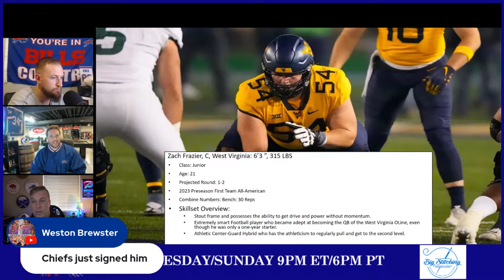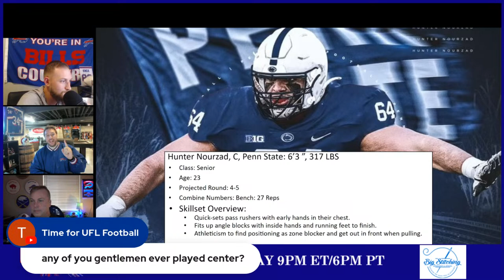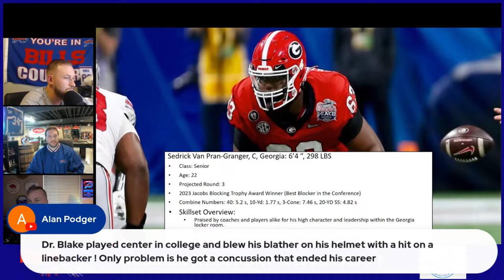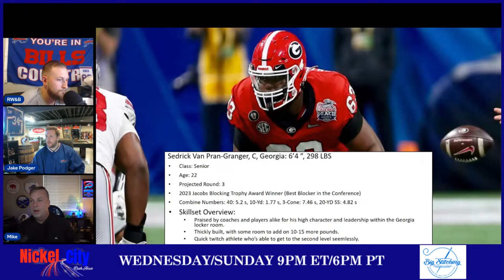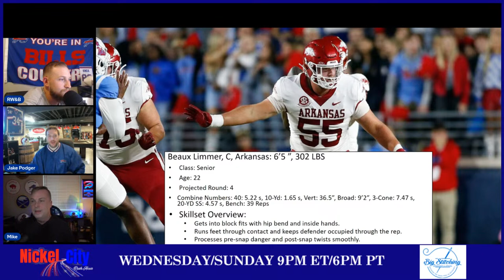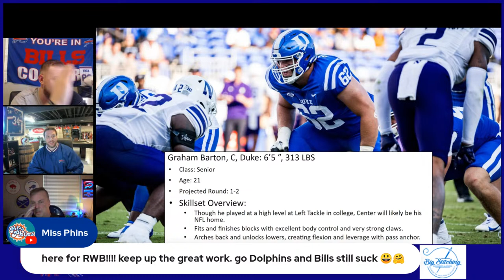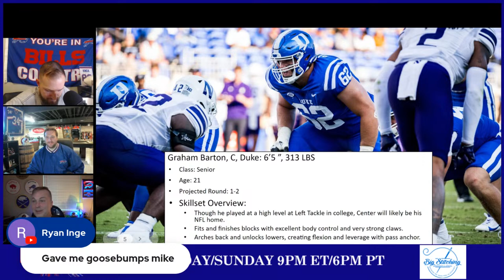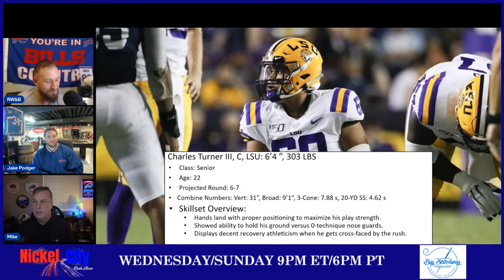Buffalo Bills' Top 2024 Draft Center Targets!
Join the Nickel City Rush Hour and Red White & Bills guys as they discuss top Center Prospects in the 2024 Draft for the Buffalo Bills.  With the loss of Ryan Bates and Mitch Morse, center is an important need.  So join us live to discuss.